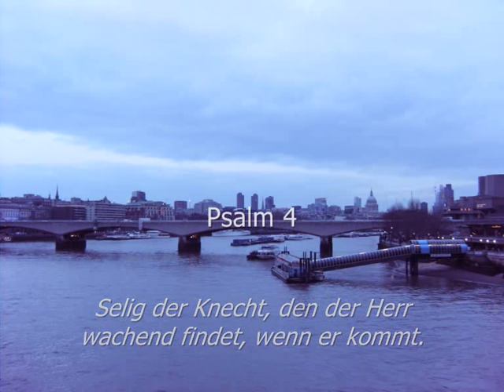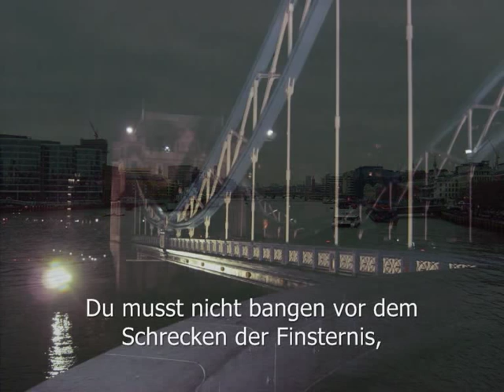Psalms 4, 91, 134 (German)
Erzabtei St. Ottilien (Komplet)

Archabbey of St. Ottilien, Germany (compline)

Antiphon: Blessed is the servant whom the master finds awake when he comes.

Psalm 4 (King James Bible)

1 Hear me when I call, O God of my righteousness: thou hast enlarged me [when I was] in distress; have mercy upon me, and hear my prayer.
2 O ye sons of men, how long [will ye turn] my glory into shame? [how long] will ye love vanity, [and] seek after leasing? Selah.
3 But know that the LORD hath set apart him that is godly for himself: the LORD will hear when I call unto him.
4 Stand in awe, and sin not: commune with your own heart upon your bed, and be still. Selah.
5 Offer the sacrifices of righteousness, and put your trust in the LORD.
6 [There be] many that say, Who will shew us [any] good? LORD, lift thou up the light of thy countenance upon us.
7 Thou hast put gladness in my heart, more than in the time [that] their corn and their wine increased.
8 I will both lay me down in peace, and sleep: for thou, LORD, only makest me dwell in safety.

Psalm 91 (King James Bible)

1 He that dwelleth in the secret place of the most High shall abide under the shadow of the Almighty.
2 I will say of the LORD, [He is] my refuge and my fortress: my God; in him will I trust.
3 Surely he shall deliver thee from the snare of the fowler, [and] from the noisome pestilence.
4 He shall cover thee with his feathers, and under his wings shalt thou trust: his truth [shall be thy] shield and buckler.
5 Thou shalt not be afraid for the terror by night; [nor] for the arrow [that] flieth by day;
6 [Nor] for the pestilence [that] walketh in darkness; [nor] for the destruction [that] wasteth at noonday.
7 A thousand shall fall at thy side, and ten thousand at thy right hand; [but] it shall not come nigh thee.
8 Only with thine eyes shalt thou behold and see the reward of the wicked.
9 Because thou hast made the LORD, [which is] my refuge, [even] the most High, thy habitation;
10 There shall no evil befall thee, neither shall any plague come nigh thy dwelling.
11 For he shall give his angels charge over thee, to keep thee in all thy ways.
12 They shall bear thee up in [their] hands, lest thou dash thy foot against a stone.
13 Thou shalt tread upon the lion and adder: the young lion and the dragon shalt thou trample under feet.
14 Because he hath set his love upon me, therefore will I deliver him: I will set him on high, because he hath known my name.
15 He shall call upon me, and I will answer him: I [will be] with him in trouble; I will deliver him, and honour him.
16 With long life will I satisfy him, and shew him my salvation.

Psalm 134 (King James Bible)

1 Behold, bless ye the LORD, all [ye] servants of the LORD, which by night stand in the house of the LORD.
2 Lift up your hands [in] the sanctuary, and bless the LORD.
3 The LORD that made heaven and earth bless thee out of Zion.